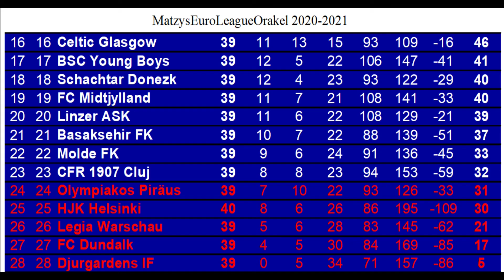M.E.L.O. #547 HJK Helsinki - Real Madrid | Spieltag 40 | FIFA 21 | Deu/Ger